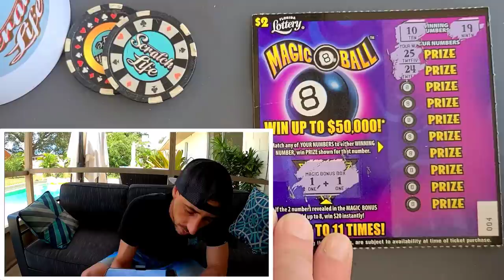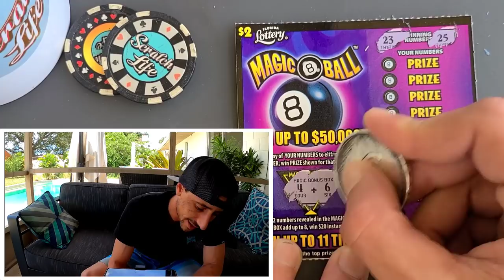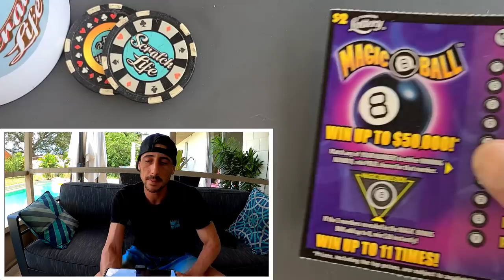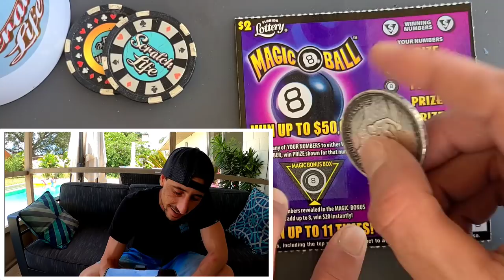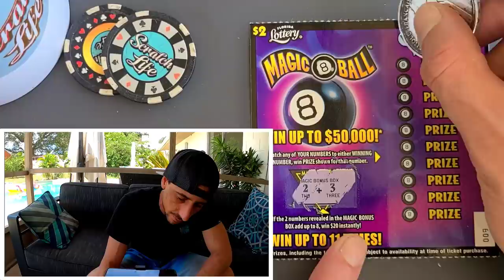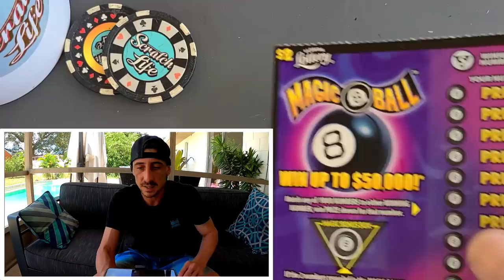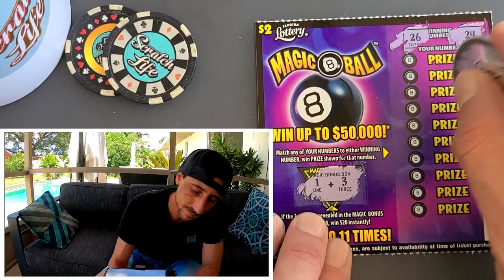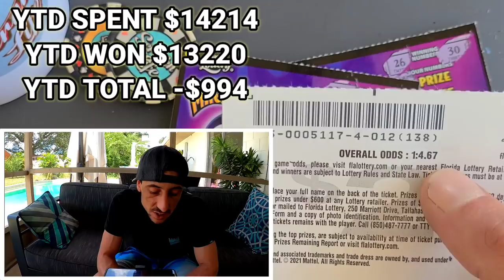⚠️EPIC WIN⚠️ On The New $2 Ticket🚀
I found a really nice winner!
10 x $2 Magic 8 Ball scratch off tickets from the florida lottery